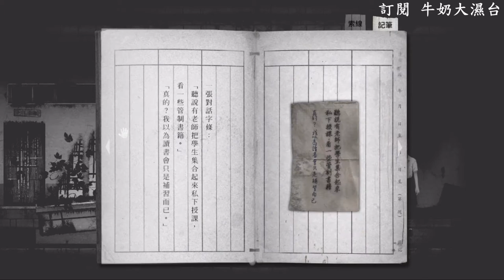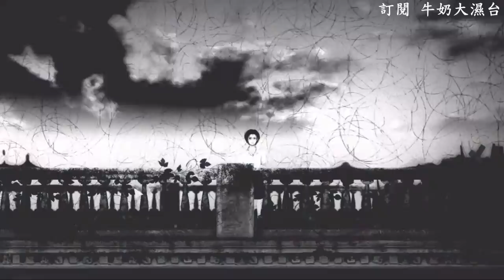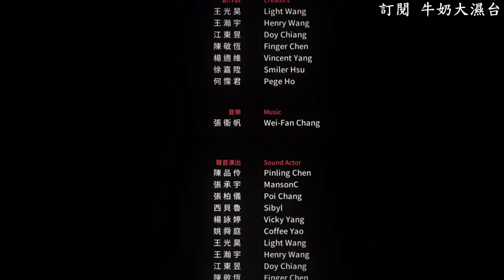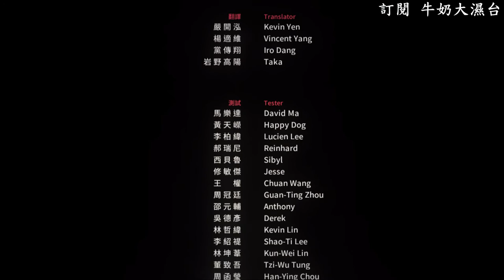返校 Detention - 不完美結局 方芮欣上吊 再次輪迴!! 牛奶大濕台